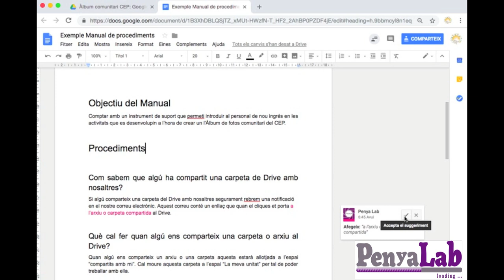Com acceptar o rebutjar suggeriments en un document?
Acceptar o rebutjar suggeriments en un document de google Drive des de l'ordinador